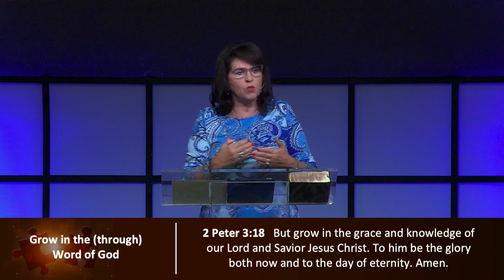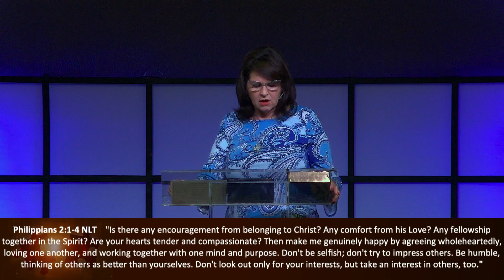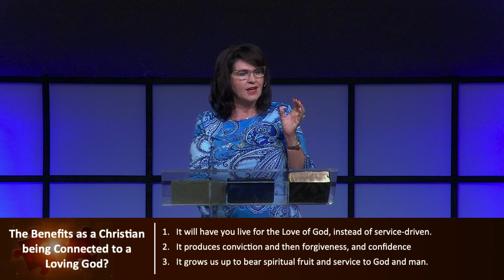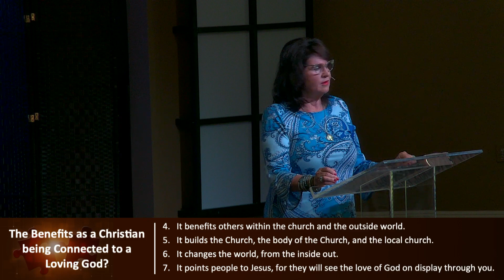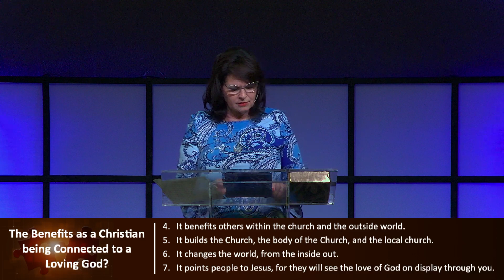God's Love Connection - Rev. Sheila Zellars